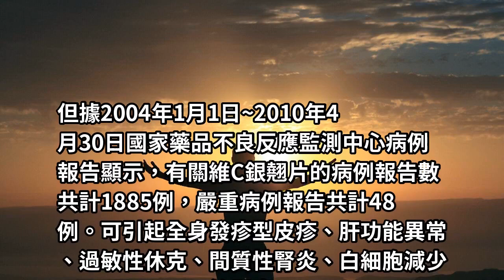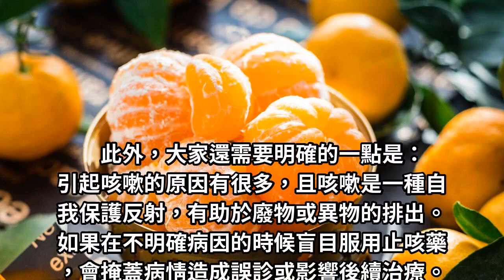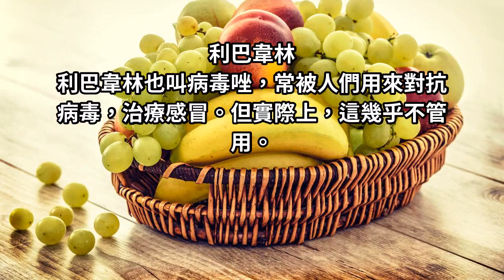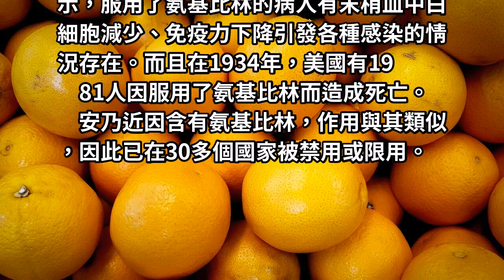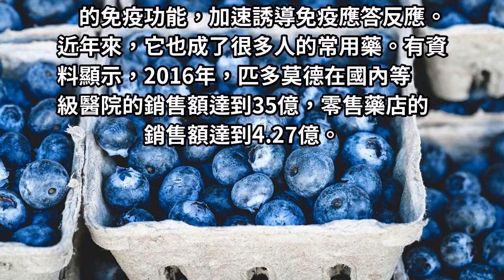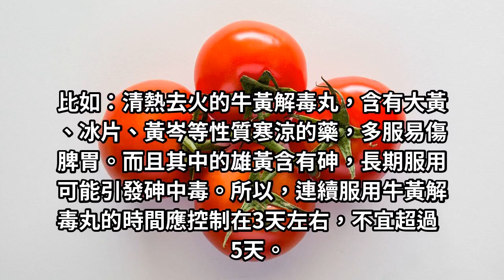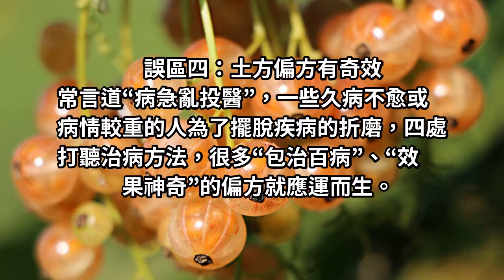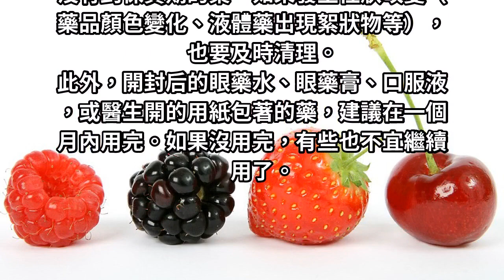這些藥別再隨意用了，部分地方和人群已被禁用！快看你家有沒有！